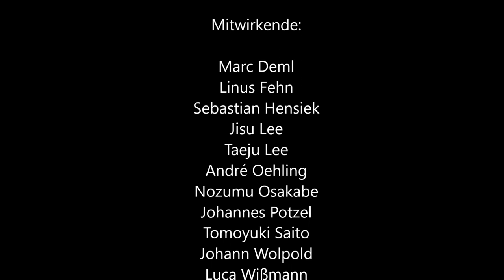Infinte Ascent Erik Morales TrompetenEnsemble der Hochschule für Musik Würzburg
Das TrompetenEnsemble der Hochschule für Musik Würzburg
Infinite Ascent von Erik Morales, Verlag moralesmusic.com